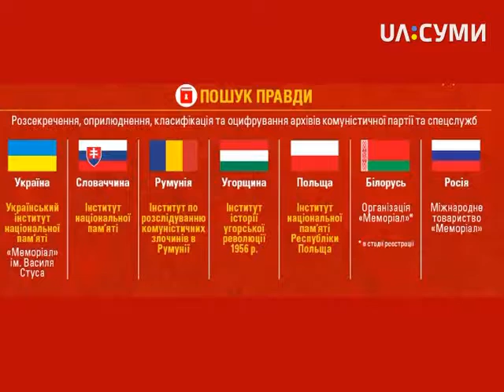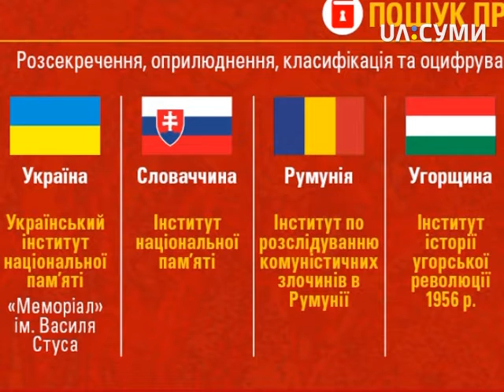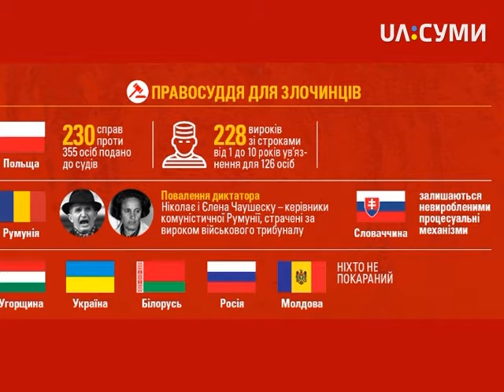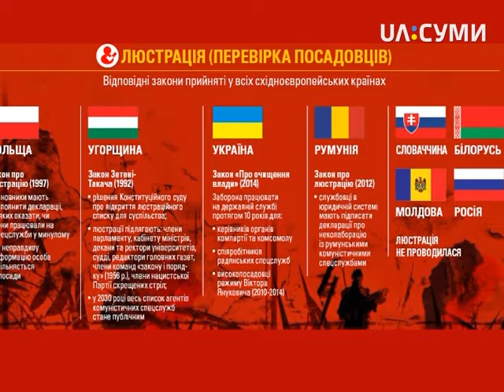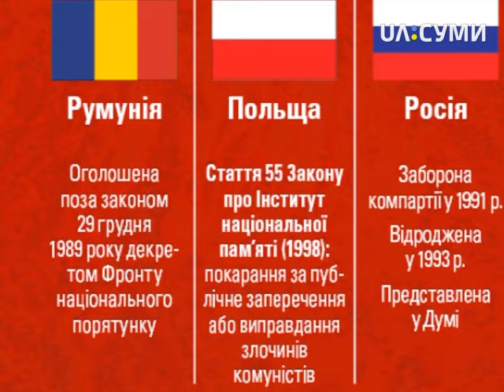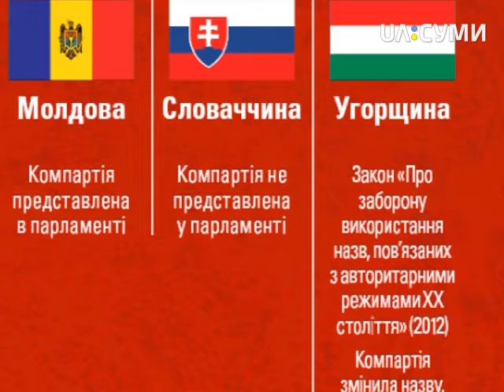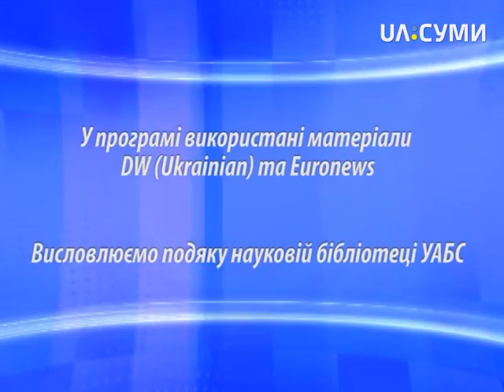Світогляд. Декомунізація у Європі